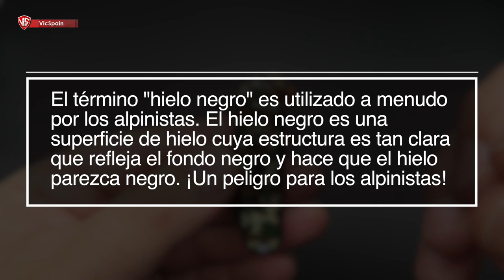VICTORINOX BLACK ICE COLLECTION LIMITED EDITION (LAS IMPOSIBLES)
▶️ Victorinox Black Ice Collection Limited Edition
➜ Victorinox Classic - Victorinox Spartan - Victorinox Trailmaster
➜ Victorinox orange tweezers
➜ Navaja Suiza Victorinox con herramientas negras y pinzas naranja

Avancarga1975            Perales_s
Alberto Gómez